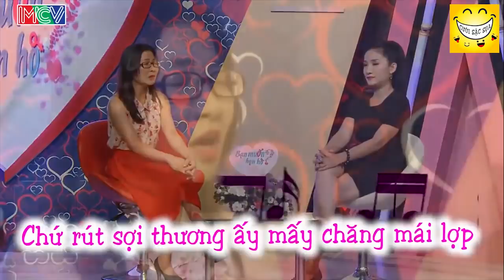Cô Gái MIỀN TRUNG Có GIỌNG CA VÀNG Khiến 2 MC Nghe Xong BẬT KHÓC NỨC NỞ| BMHH Hay Nhất